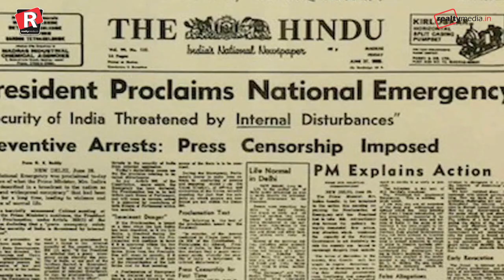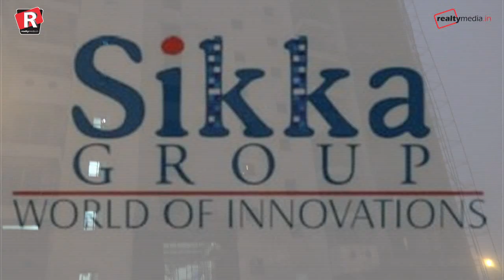Biggest scam of Sikka in real estate